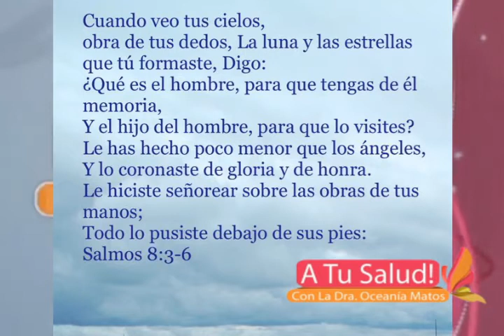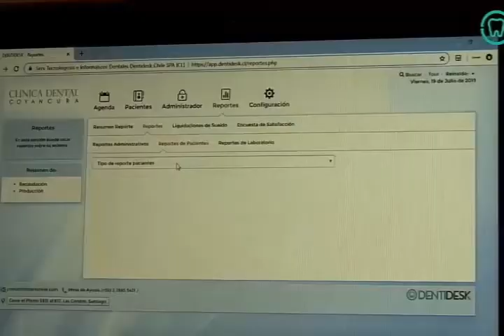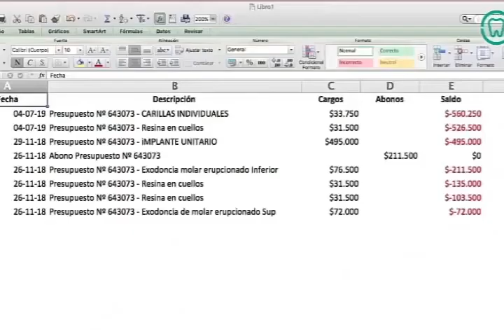A Tu Salud - Reflexión de la Semana: Salmos 8: 3-6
3 Cuando veo tus cielos, obra de tus dedos,
La luna y las estrellas que tú formaste,

4 Digo: ¿Qué es el hombre, para que tengas de él memoria,
Y el hijo del hombre, para que lo visites?

5 Le has hecho poco menor que los ángeles,
Y lo coronaste de gloria y de honra.

6 Le hiciste señorear sobre las obras de tus manos;
Todo lo pusiste debajo de sus pies:

Programa: 06-06-21